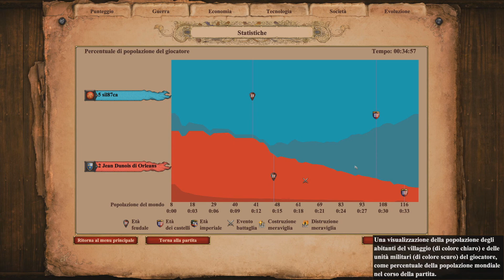VICHINGHI: GUIDE & STRATEGIE [AGE OF EMPIRES 2 DEFINITIVE EDITION ITALIANO]